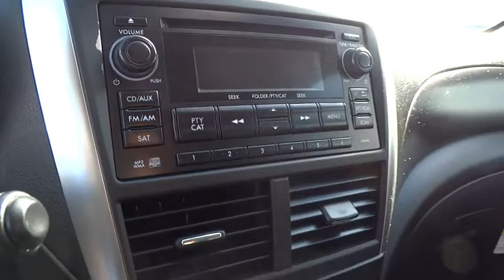2013 Subaru Impreza Wagon WRX San Rafael, San Francisco Bay Area, San Francisco, CA 233865N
2013 Subaru Impreza Wagon WRX
2013 Subaru Impreza Wagon WRX WRX - Stock#: 233865N - VIN#: JF1GR7E62DG850550

Toyota Marin
445 Francisco Blvd East

New Arrival! CARFAX 1-OWNER!! This WRX comes with great features including: BLUETOOTH, TURBOCHARGED ENGINE, ALL WHEEL DRIVE, KEYLESS ENTRY, REAR SPOILER, AND TIRE PRESSURE MONITORS This 2013 Subaru Impreza Wagon WRX WRX is. Buy with confidence knowing Toyota Scion Marin has been exceeding customer expectations for many years and will always provide customers with a great value! Ask about the Toyota Marin exclusive 10 Point Value Guarantee, which includes a 3-day/250 mile money-back guarantee and 7-day/700-mile exchange policy